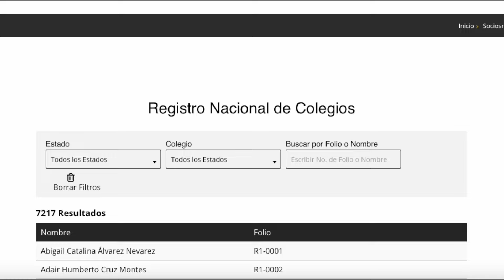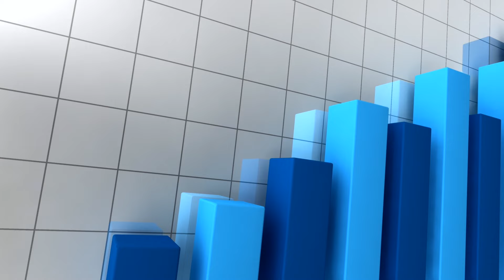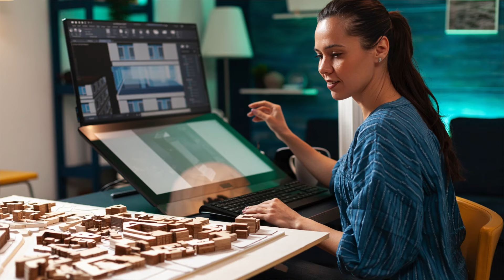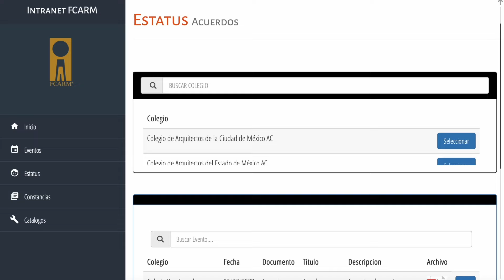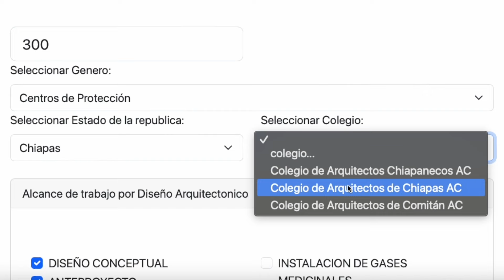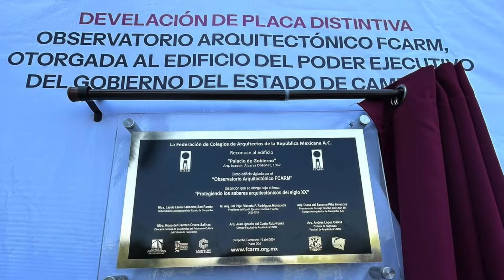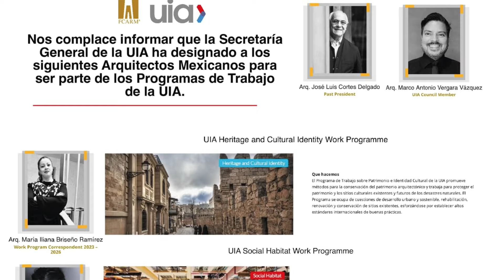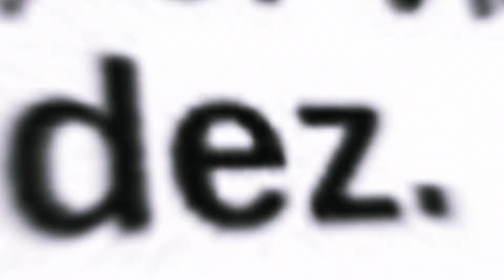3ER INFORME PRESIDENTA CEN FCARM 23 - 24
3er Informe de Actividades de la  Presidenta CEN FCARM 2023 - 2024  Mtra. Arq. Victoria Paulina Rodríguez Mosqueda presentando en la la 115 Asamblea Nacional en Mérida Yucatán.